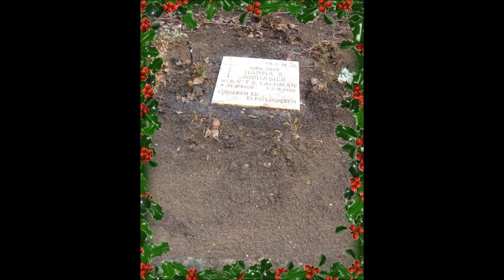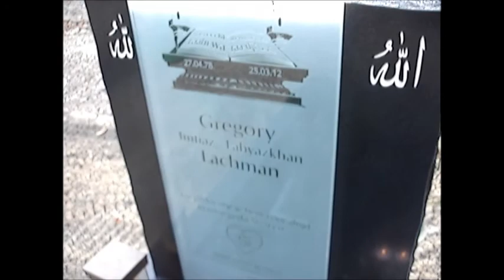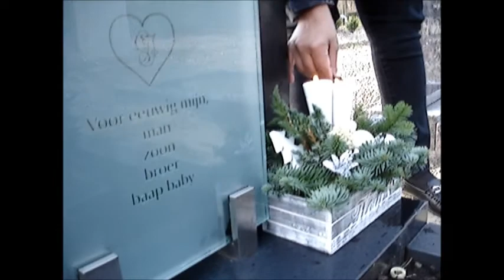Lloyd Lachman: bezoek zuiderbegraafplaats.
Op woensdagmiddag 18 december 2013 bezochten Lloyd en Lolita de Zuiderbegraafplaats wederom. De gevallen bladeren verwijderen en wat harken. Ik maakte een kort filmpje van 2.50 minuten. Vak 26 raakt aardig vol.